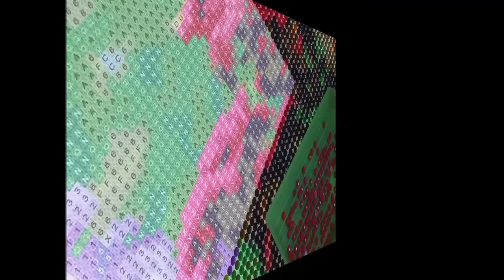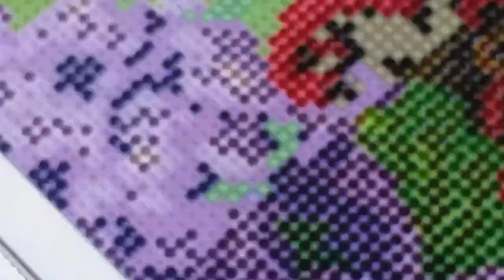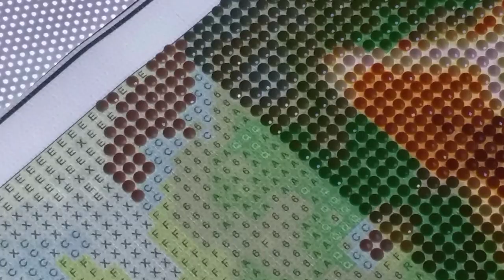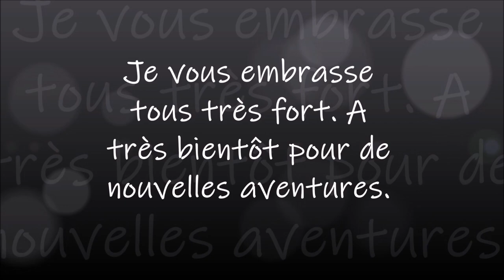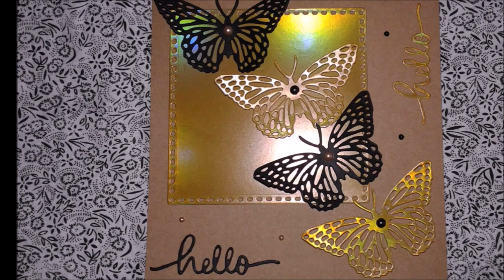DIAMOND PAINTING LE PETIT CHAT D'ACTION PART 4 ET FIN